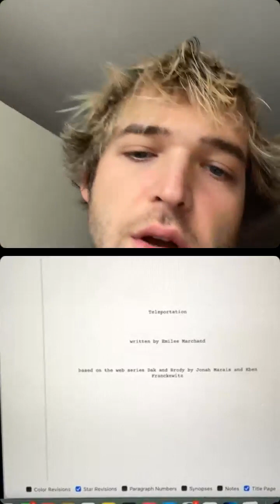Eben - Livestream (Instagram)